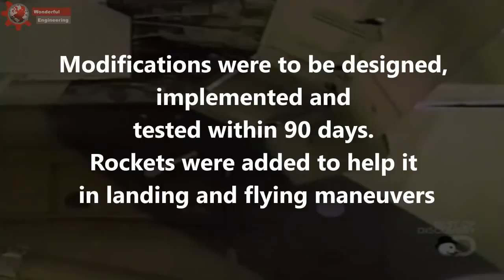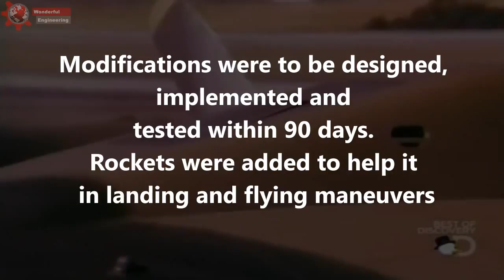US änderte diese C130 Geiseln aus dem Iran zu retten